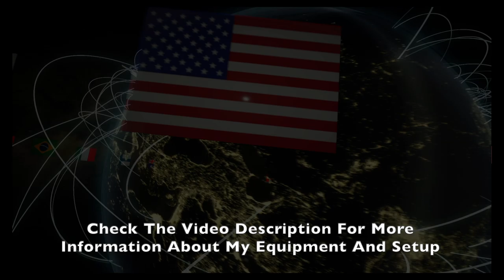GT Sport - A Horde Of Roadsters in Nations Cup - 2019 Series 1/39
The end of 2019s Nations Cup Season is near. Race No.39 was a one make race on Tsukuba Circuit using the Mazda Roadster Touring Car.
This race shows again how important a good qualifying is on this track. Especially with those slower cars it´s almost impossible to overtake.

Car: Mazda Roadster Touring

SETTINGS:
➡️️ Transmission - Manual
➡️️ Traction Control - Off
➡️️ ASM - Off
➡️️ Countersteering Assistance  - Off
➡️️ ABS - Default

WHEEL SETTINGS:
➡️️ SEN: 72
➡️️ FF: 100
➡️️ SHO: 0
➡️️ ABS: Off
➡️️ LIN: Off
➡️️ DER: Off
➡️️ DRI: 0
➡️️ FOR: 100
➡️️ SPR: 100
➡️️ DPR: 100
➡️️ FEI: 0

IN GAME OPTIONS:
➡️️ Sesitivity: 10